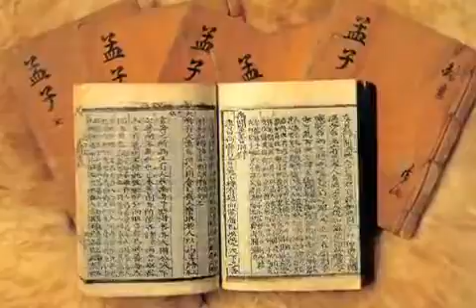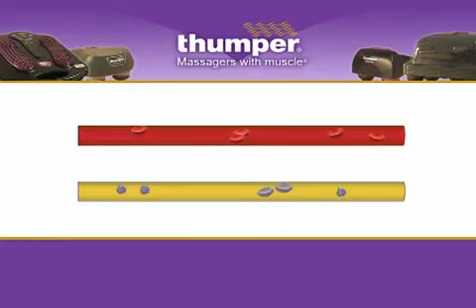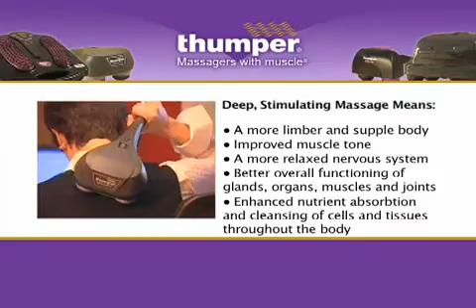ProTherapy Introduces Thumper Massager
ROFESSIONAL-STRENGTH POWER IN A PERSONAL SIZE

A lot of power in a little package, The MINI PRO2 is a professional strength massager in a personal, self-use size. Using the same patented Thumper percussive action, the MINI PRO2 was designed for those hard to reach areas like the shoulders and mid-back. The MINI PRO2 has three electronically regulated power settings fro use on both thick and thin muscles. It's perfect for packing and travel.